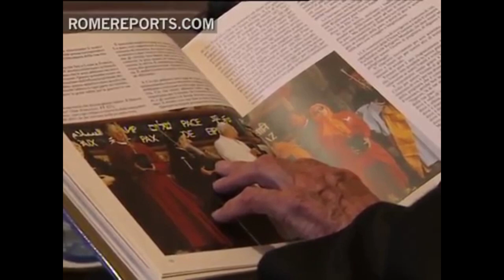Djokovic🎾, el místico✝ más famoso del mundo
Hablo aquí de una faceta muy especial del tenista más polémico del momento: su fe religiosa tan manifiesta. Sin el menor complejo, públicamente exhibe símbolos religiosos y se santigua (a la manera de la iglesia ortodoxa). "Místico hasta las trancas" según los que le conocen, ha recibido importantes distinciones por parte la iglesia ortodoxa serbia. Es un referente para los jóvenes de todo el mundo.

Si te gusta lo que has visto, puedes ayudarnos gratuitamente a hacer más vídeos con sólo suscribirte, dar a la campanita para que te enseñen lo nuevo que hagamos, dando like 👍 o haciendo comentarios. ¡Muchas gracias y hasta pronto!